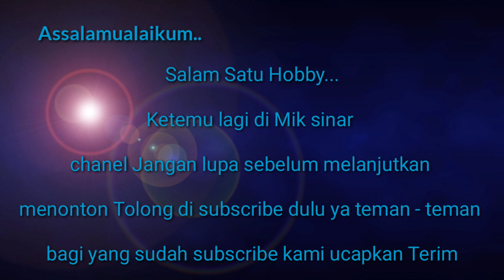🔴Ternyata Kalo Subuh Banyak Bis Keren Di Sini.